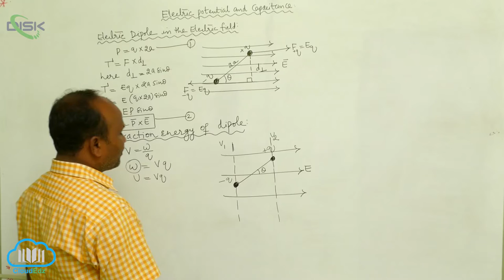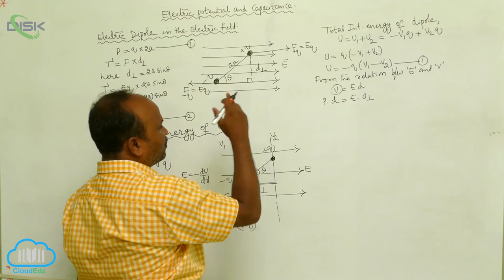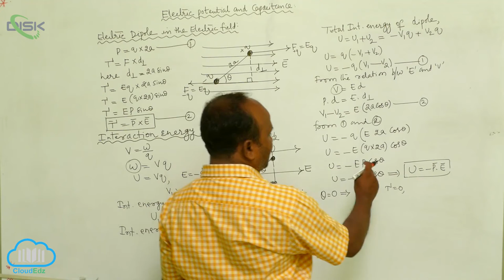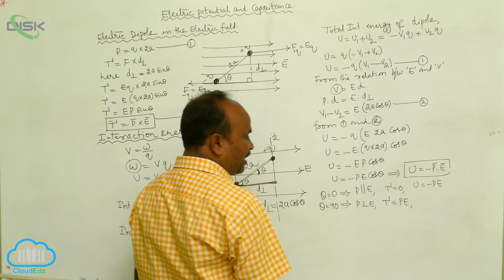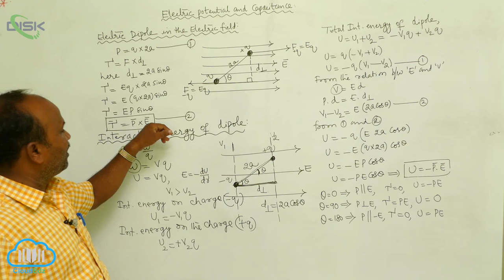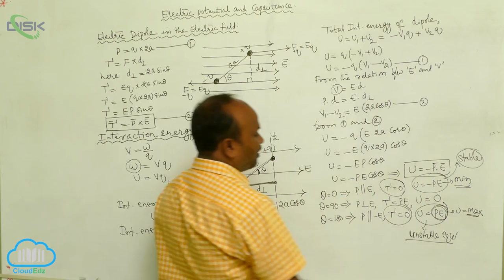Potential due to an Electric Dipole || Electric dipole 2 || Disk Telangana